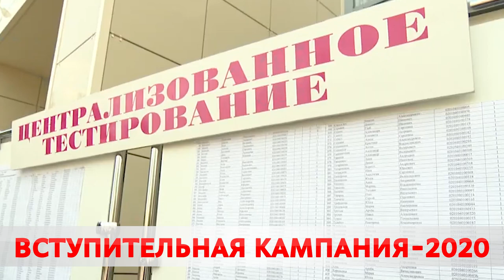Начался прием документов в среднеспециальные и высшие учебные заведения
Вступительная кампания в стране в самом разгаре. Начался прием документов в колледжи и ВУЗы.